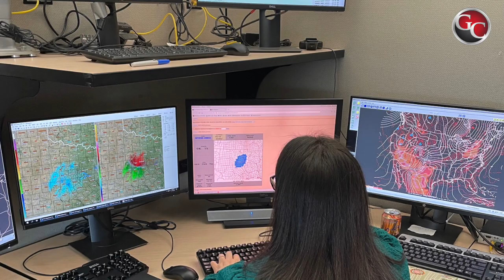Alumni Spotlight: Liz (Stopkotte) Leitman '01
2001 Granite City High School graduate Liz (Stopkotte) Leitman is a meteorologist at the National Weather Service Storm Prediction Center in Norman, Okla. On Feb. 15, Leitman became the first woman from the NWS to issue a public thunderstorm and tornado watch. She spoke about her love for weather, her role at the NWS,  how special the day was, and advance she has for future female meteorologists.